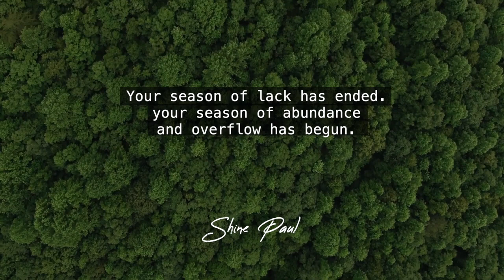Morning Time Blessing Morning Promise Shine Paul Blessing Words March 20th, 2021